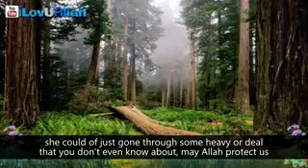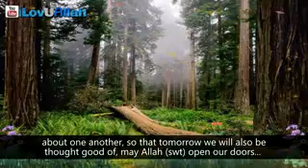Oh you who believe